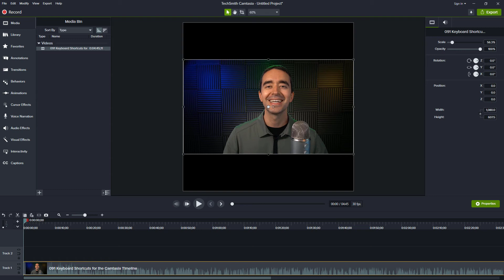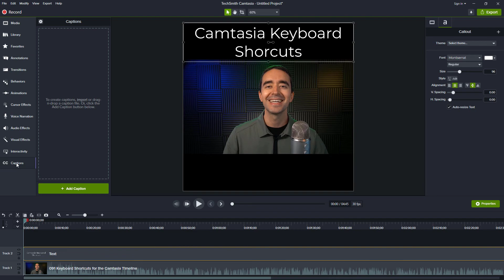How to Make Square Video in Camtasia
Learn to take your widescreen video and make it into a square video with Camtasia.